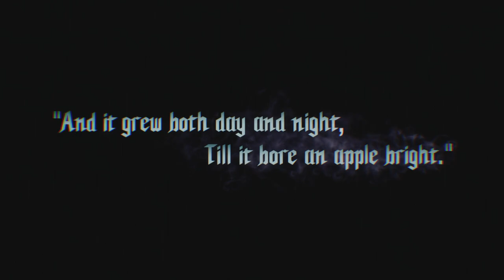ديفل ماي كراي 5 #01 Devil May Cry 5